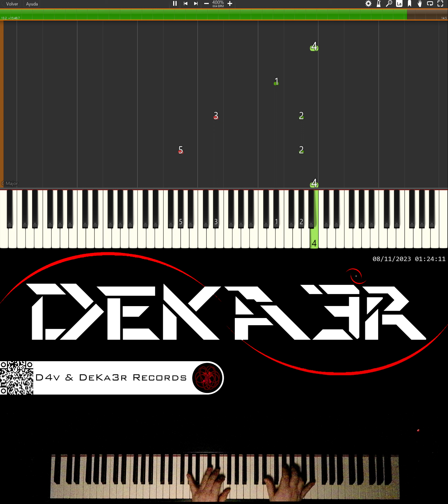🔴 IRL 🎼 COMPOSICION DE MUSICA 🎹 PIANO 🎶 CODE | DIGITACION • ESTUDIO • TUTORIAL • PRÁCTICA